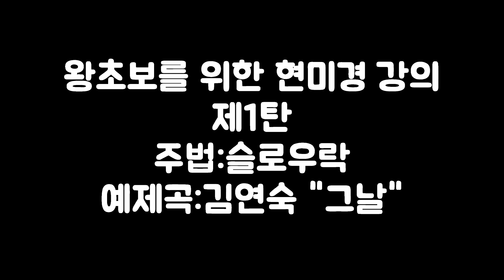[왕초보를 위한 현미경 강의]제1탄 슬로우락 김연숙"그날"샘플연주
왕초보 레슨1탄 "슬로우락"
김연숙 "그날"
코드,전주,간주,연주법등 모든 분야의 왕초보를 위한
제일 쉽고 재밌는 강의!!!